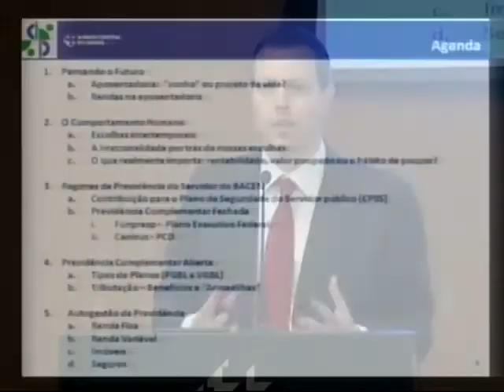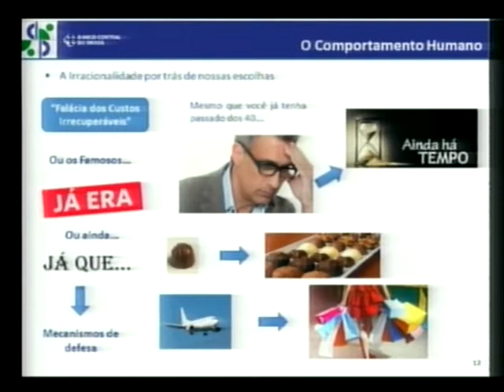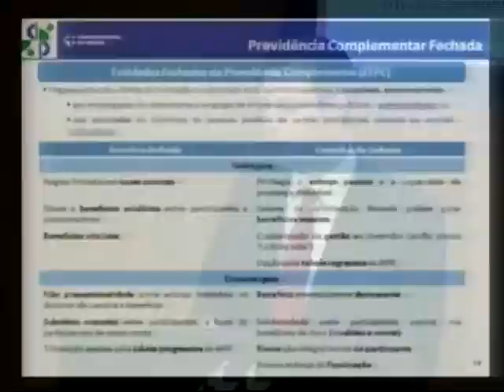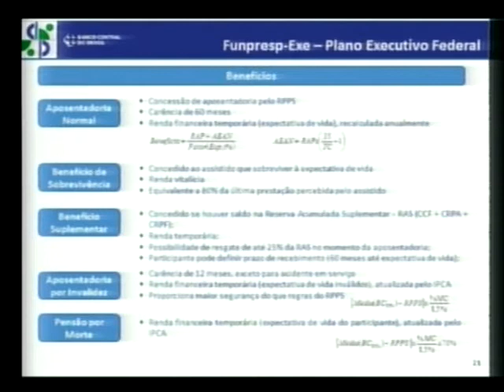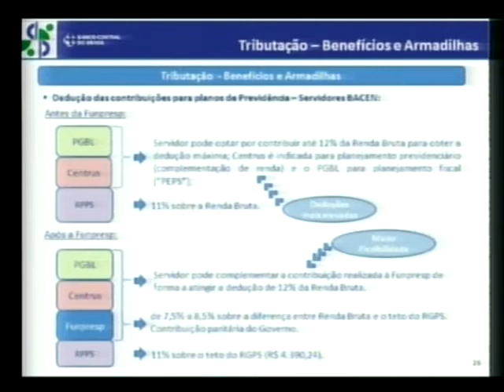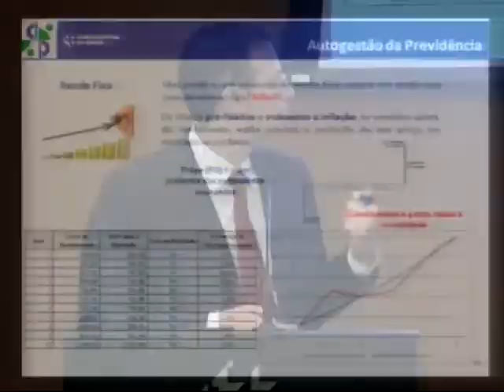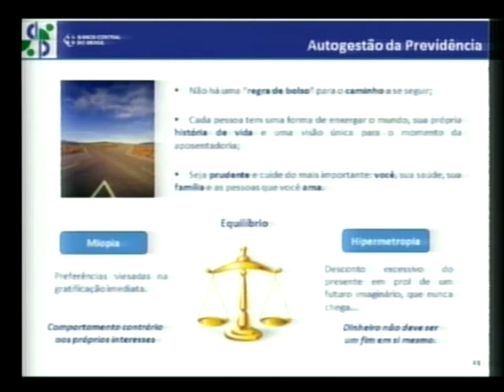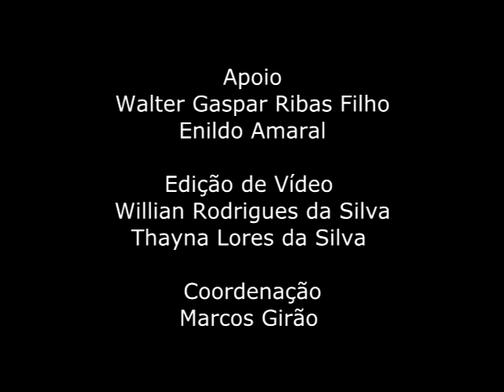Palestra "Pensando o futuro: Previdência e Alternativas de Poupança"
Palestra ministrada no Banco Central do Brasil, no dia 05/05/14, pelo economista Emerson Schmiditz, para a Semana Nacional de Educação Financeira.